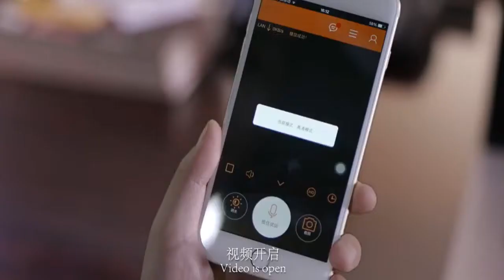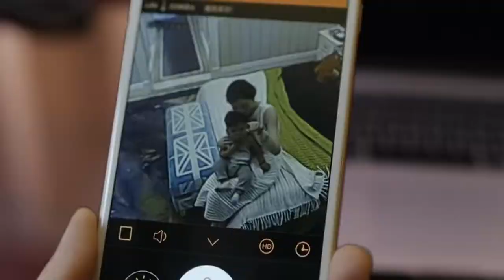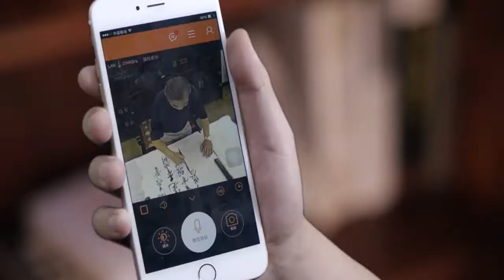Wistino Showmo Camera Wifi Smart Home Camera